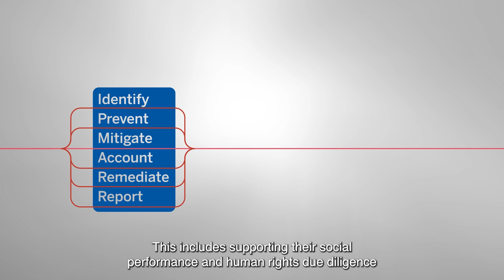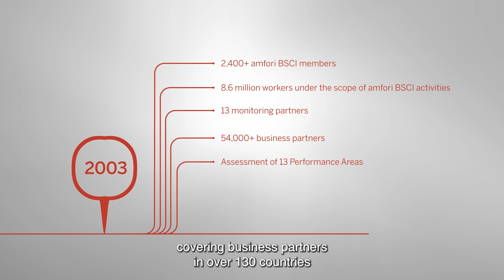amfori BSCI - Improving social performance. Changing lives.